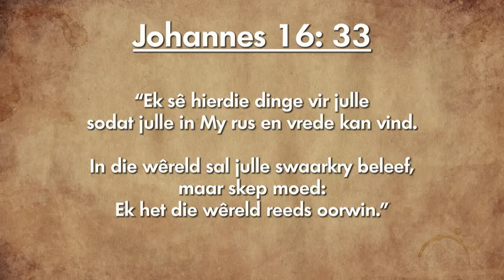Oordenking 23 Oktober 2018